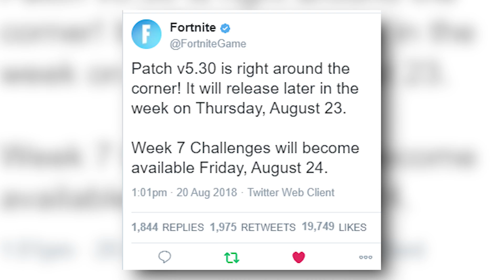The BIGGEST Fortnite Update is HERE..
Fortnite Battle Royale New Update! New Fortnite V5.30 Update!

▶ GhostNinja's Social Media Links!

Fortnite New Skin Gameplays, New Fortnite Update & Fortnite Live Streams!